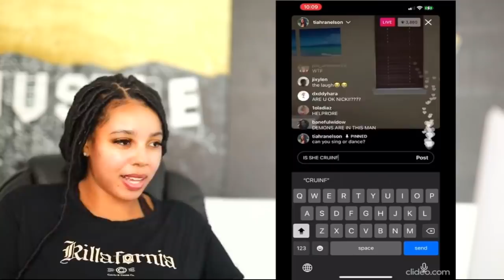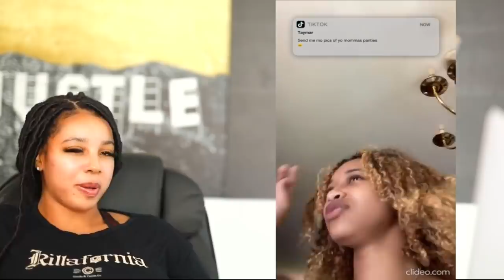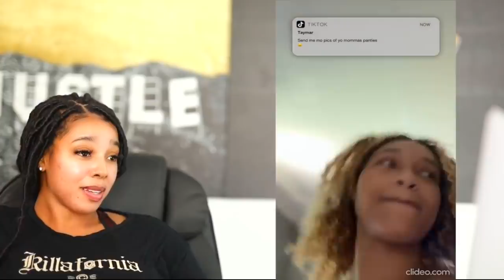FUNNY TIK TOKS FOR DEE SHANELL V3 | Reaction